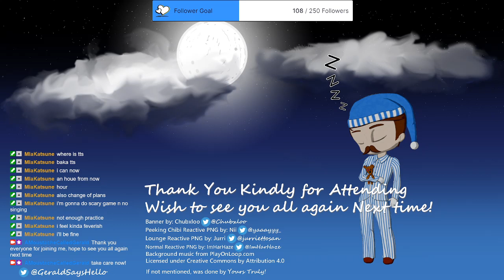Will be continuing with Final Fantasy 7, Will we reach Nibelheim today?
Final Fantasy 7 by SquareSoft

Banner by: Chubxloo (Twitter @chubxloo)
Gaming Reactive PNG by: Hazel (Twitter @ImHarHaze)
Peeking Chibi Reative PNG by: Nii (Twitter @yaaayyy_)
Lounge Reactive PNG by: Jurri (Twitter: @jurriettosan)
If not mentioned, was done by Yours Truly